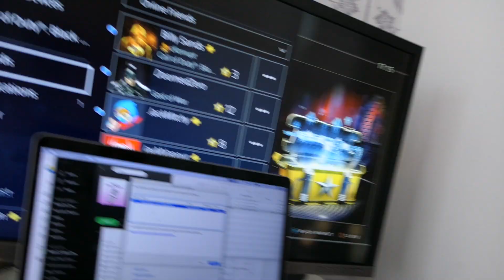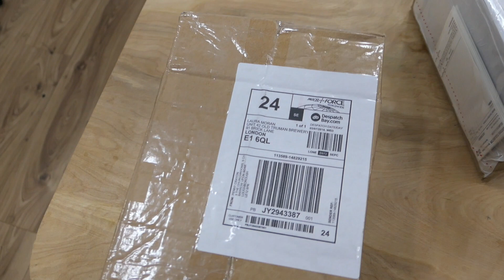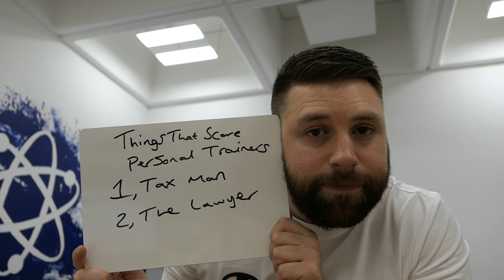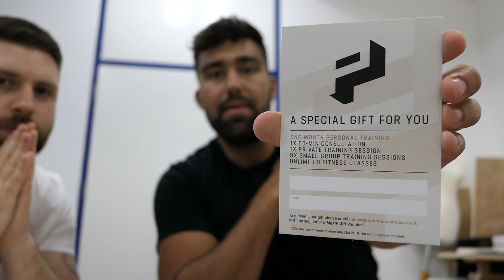Opening Your Own Gym, The Return EP 2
The Return Episode 2 is back, and this time, Luke's friend Jerome who owns his own gym (The Performance Project) gives some words of wisdom.

If you have your own gym or thinking of opening your own gym, this is a must-watch. Jerome gives you a great marketing strategy that you can use if you own a gym or if you are a Personal Trainer. With a lot of Fitness Gurus out there trying to teach you, their Facebook Ad 5 step process to six figures, it is refreshing to see an offline marketing tactic that is effective.

Luke also reveals the Accounting for Personal Trainers and Insurance for Personal Trainers specialist courses that will become part of the PT Core Syllabus.

f you are a current Personal Trainer or looking to become a Personal Trainer, we have our nationally recognised Personal Trainer Qualification launching August the 28th.

Keep up to date with all the things that are going on at the Personal Trainer Collective by following us on our other social media platforms.